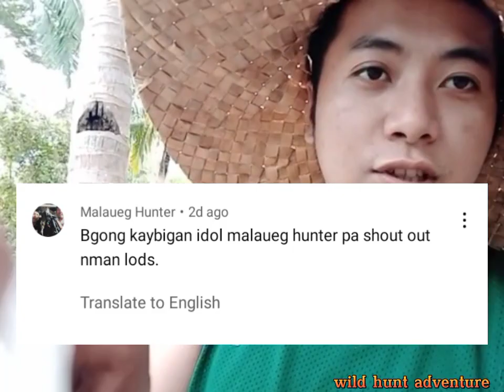Triple net fishing (walang kawala ang telapia)netfishing